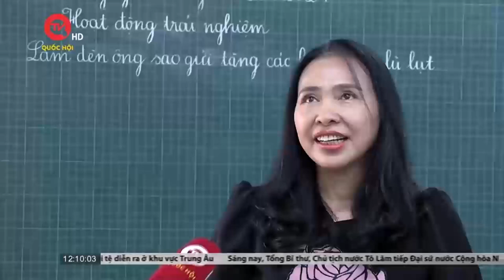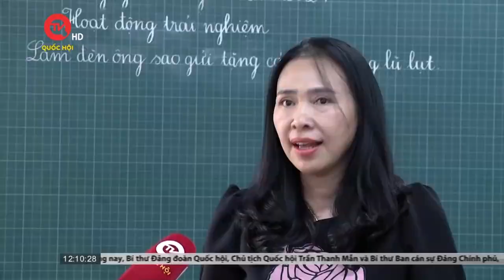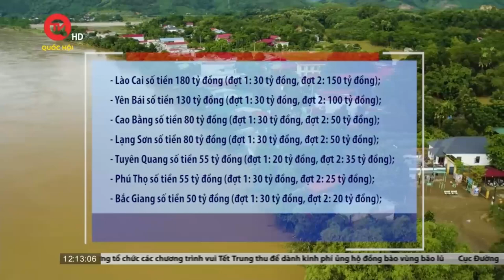Ấm lòng bức thư, đèn ông sao học sinh Hà Nội gửi bạn bè vùng lũ | Truyền hình Quốc hội Việt Nam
Truyền hình Quốc hội Việt Nam | Cơn bão số 3 đi qua đã để lại nhiều thiệt hại nặng nề cả về người và tài sản. Những ngày qua, đã có nhiều cá nhân, tổ chức chung tay chia sẻ cùng đồng bão vùng lũ, những người đang phải chịu nỗi mất mát rất lớn từ thiên tai. Tại nhiều trường học trên địa bàn Hà Nội, các hoạt động ý nghĩa đã và đang được tổ chức để gửi gắm những món quà ý nghĩa, lan tỏa tình yêu thương.